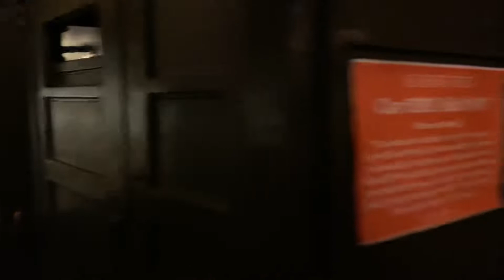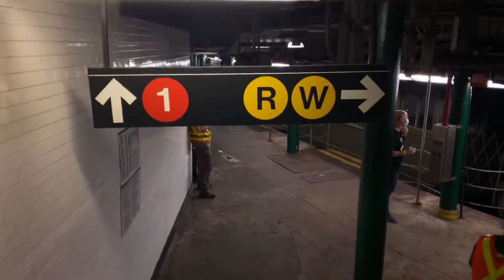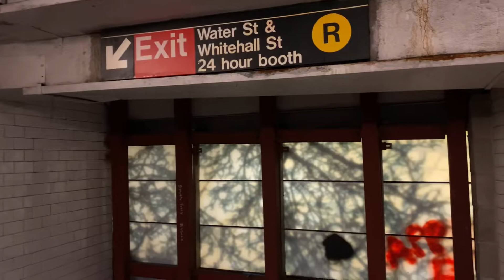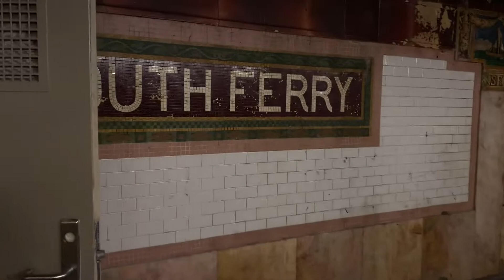A Tour Of The South Ferry Loop Featuring The IRT Low-V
The South Ferry Loop Tour was an event hosted by the New York Transit Museum where you could board and leave the Low-V at South Ferry

The South Ferry Loop Station was originally opened on July 10th 1905 and closed in 2009 but reopened in 2013 after Hurricane Sandy Completely Flooded the New South Ferry Terminal Station
In 2017 the Loop Station Closed For Good. ( I don’t see it reopening again unless there is a Catastrophic￼ Emergency )

When I heard that they did a South Ferry Tour ( something I actually suggested to the NYTM some time ago ) I immediately bought the tickets

Tickets were 60 dollars and only for Transit Museum Members only

Here we can see the South Ferry Loop and the IRT Low-V train